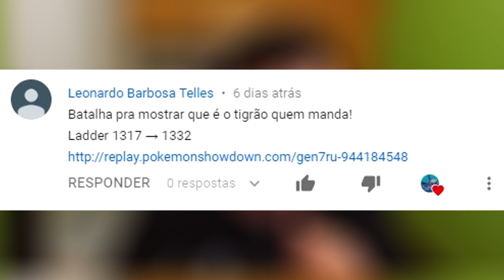Batalhas Fã-Tásticas #124 - TRIP 'EM ALL!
Sejam bem vindos ao Batalhas Fã-Tásticas! Quadro do canal onde vocês mostram as suas melhores batalhas da semana pro pessoal do canal ;)

★ Instagram do Canal:
▶ sharktuxaoficial

\o/